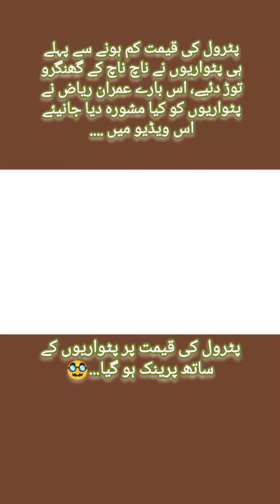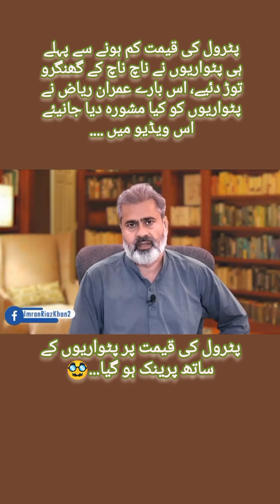پٹرول کی قیمت پر پٹواریوں کے ساتھ پرینک ہو گیا 🤷☠️😁